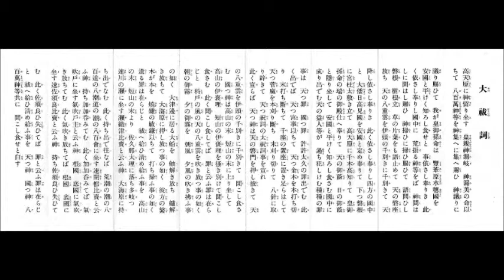140630高岡関野神社夏越の大祓い②ａ